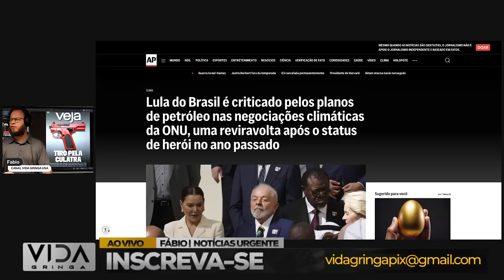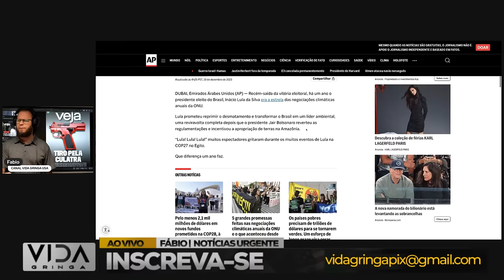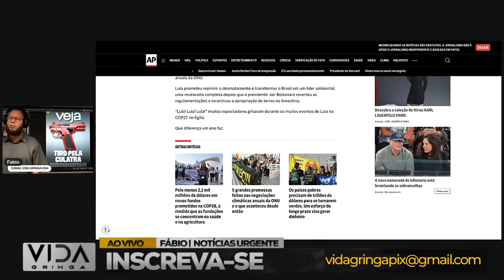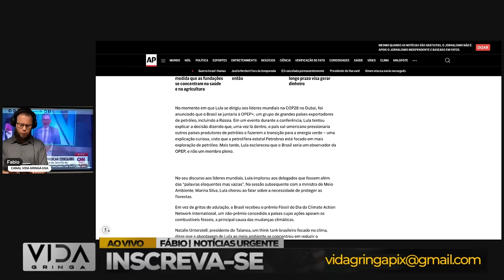Tiro no pé Internacional de Lula‼️ Silêncio Ensurdecedor no Brasil‼️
🌎 Uma tempestade midiática atinge Lula globalmente, mas no Brasil, um silêncio estranho envolve a narrativa. Neste vídeo, exploramos a desconexão entre a destruição internacional da imagem de Lula e a aparente ausência de discussão dentro do país. Qual é a razão por trás desse silêncio ensurdecedor?

🔍 Junte-se a nós para uma análise profunda sobre os eventos que levaram a essa discrepância, as implicações locais e as possíveis razões para o silêncio no Brasil. Compartilhe suas opiniões nos comentários e participe da discussão sobre esse intrigante fenômeno na política brasileira.